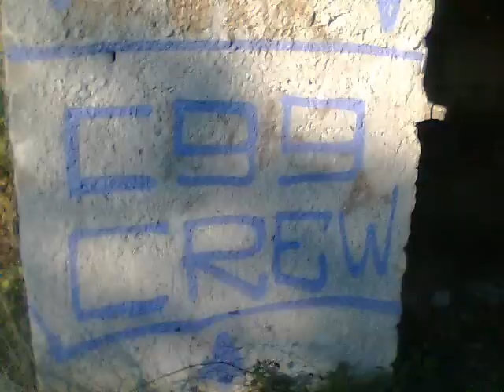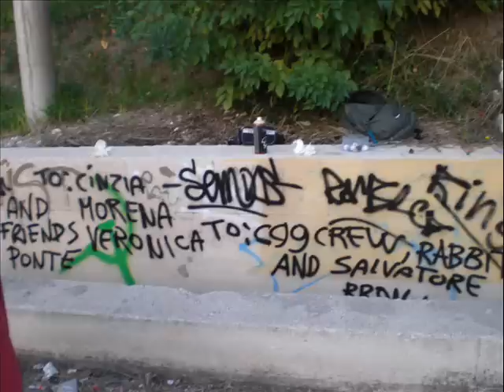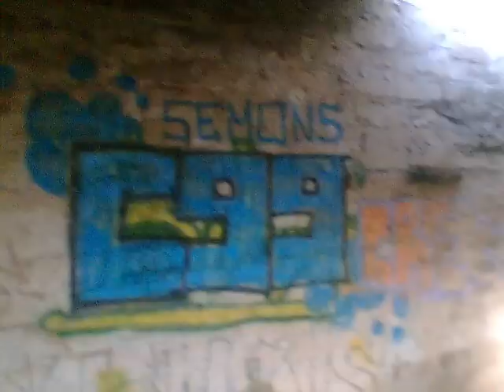c99crew-presentazione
bhe dopo poco più di un anno dalla fondazione della c99crew abbiamo deciso di creare un canale appositamente dedicato alla nostra crew vi ricordo inoltre per tutti quelli a cui piacciono i nostri video che potete iscrivervi e diventare fan su facebook al link che trovate nel canale!!! grazie a tutti :)